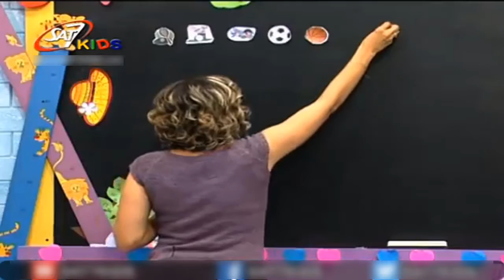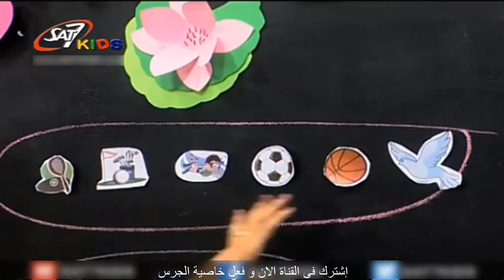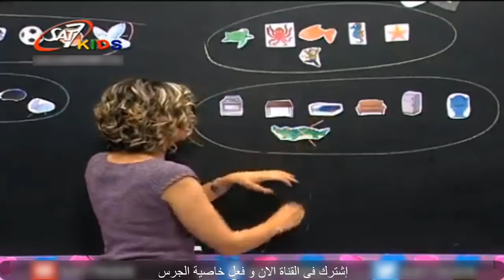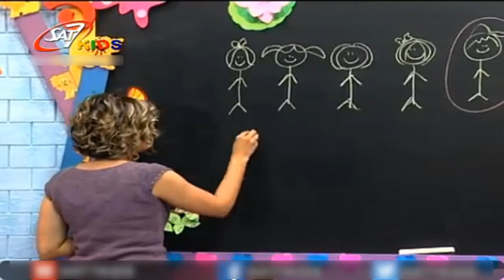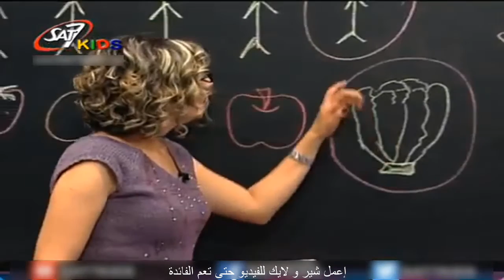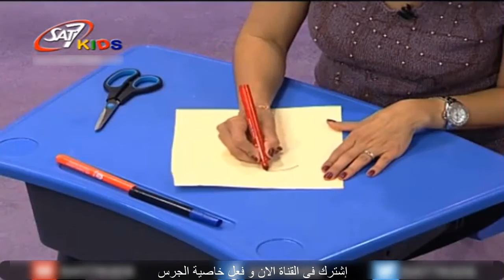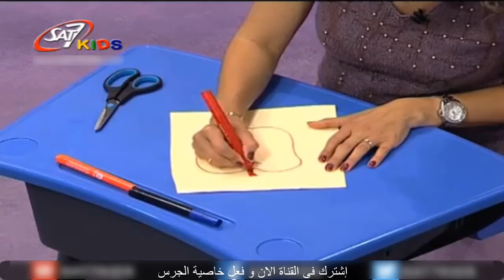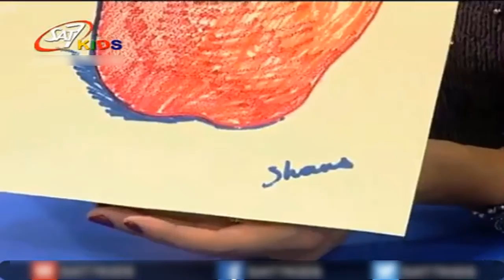تعليم الحساب للاطفال بالانجليزية متابعة (المجموعات Sets)المستوى 1 حلقة 74 Education for Children